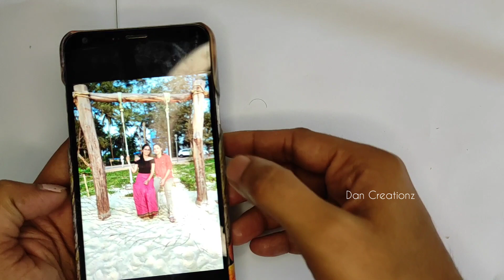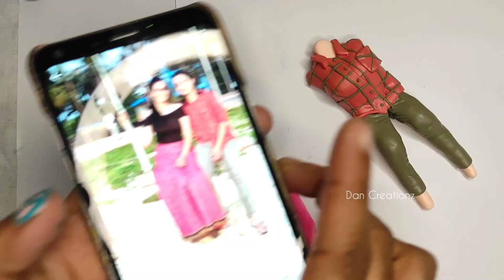Easy doll making tutorial /doll making malayalam /clay doll sculpture /clay doll making /customized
here I'm including easy steps to draw portrait on cloth. try it. I'm sure, you can improve alot.
any doubts?? Dm me👍

I'm on Instagram as @gift_ur_dream. Install the app to follow my photos and videos.

for customized gift orders
dm me instagram💌💌

new hand craft videos coming soon.

video releasing time :  everyday 5 pm
don't miss👍

materials used :-
clay:
Oytra 24 Color Polymer Clay Make and Oven Bake Set with Jewelry Making Accessories Kit Tools Non Air Dry Plasticine PVC Material

thecraftshop Sculpey III Polymer Clay - Candy Pink (Size : 2oz)

clay tools
Generic Ceramic Clay Tool Set - 11 Pcs

query solved :-
sculpture tutorial
golu dolls
bommagolu
how to sculpt a doll at home
how to sculpt a doll
craft malayalam
customized clay doll making
how to make clay dolls in malayalam
polymer clay dolls tutorial malayalam
3d dolls tutorial
clay sculpturing in malayalam
how to make clay dolls
3d replica dolls
best customized gifts
trendy gift ideas
miniature clay doll tutorial
step by step tutorial of clay sculpture
malayalam clay artist